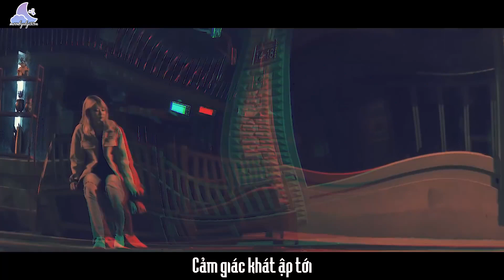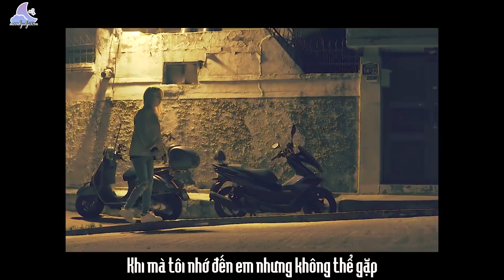[VIETSUB] In My Room - Moonbyul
🌟 English translation by 1theK
🌟 Vtrans by MBY92VN
🌟 Video belongs to RBW